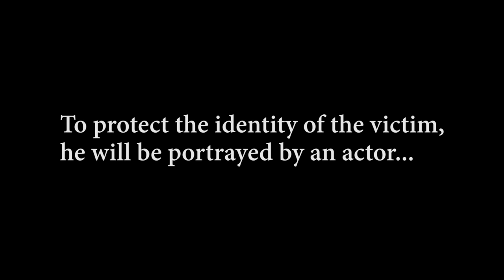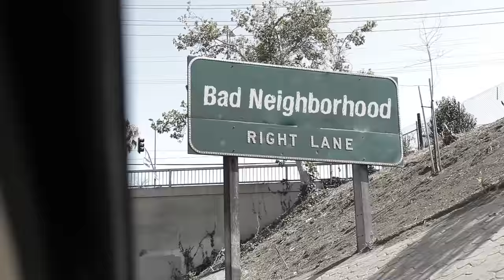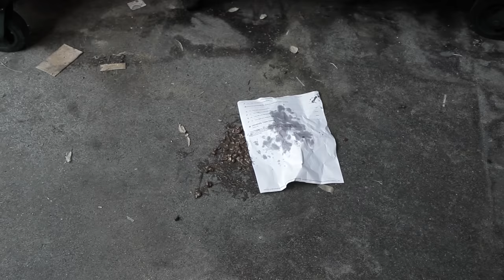That One Time I Really Had To Poop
"Oh my God, this is the end."

MUSIC
Entrapped
Time To Get Sneaky